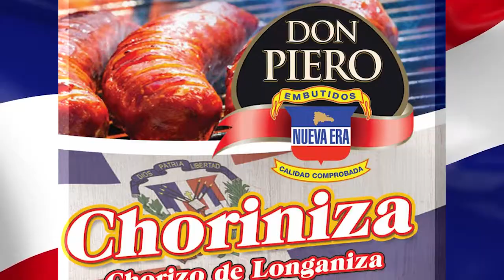LIDOM • Toros SUPERAN 8X4 al Escogido • SUSPENDIDO Águilas vs Licey & Estrellas vs Gigantes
Virus Deportivo • NOVIEMBRE 30, 2020
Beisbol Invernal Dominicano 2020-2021